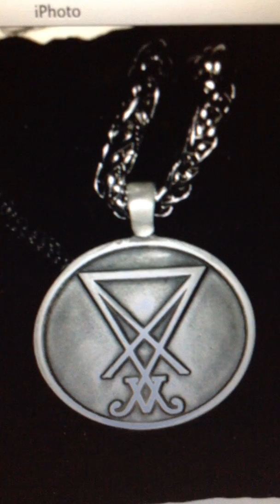Lucifer's Sigil Lucifer is Dead Video 3 of 3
Satan Lucifer Morning Star is Dead Officially as I have said in the previous 1st video and how he died and who told me. this Video is about not to use or buy this Luciferian Sigil and VOID the one shown and the Satan Lucifer Sigil that has the writing around it which is not shown in the video as they are both Corrupted Sigils now including Satan's as he is Dead also. I am just passing the message on to you  you tubers.  the way to tell if your sigil of Lucifer is Corrupted is if it feels oily inside near the sigil with your fingers.